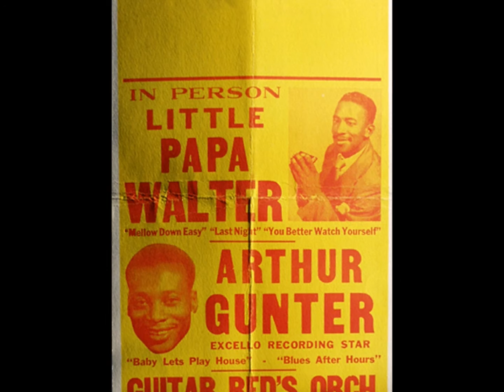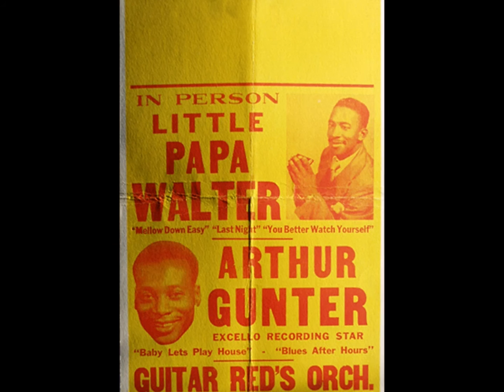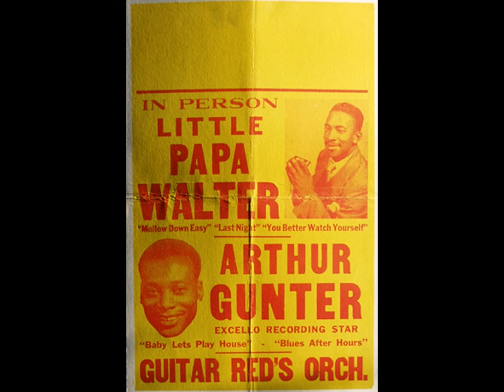Arthur Gunter - No Naggin´ , No Draggin´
1959